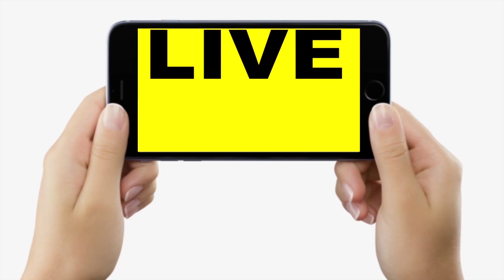Patna के Baikathpur Shiv Mandir में सावन की पहली सोमवारी का हुजूम देखिए, बंदिशों पर आस्था भारी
Patna के Baikathpur Shiv Mandir में सावन की पहली सोमवारी का हुजूम देखिए, बंदिशों पर आस्था भारी | Bihar News | LiveCities